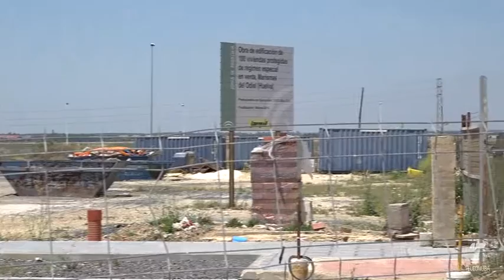viviendas santa lucia 021116